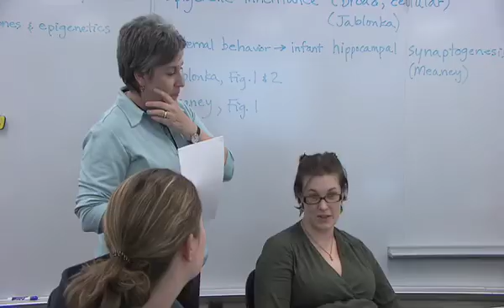Virginia Tech: SCALE-UP Classroom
This classroom, called Student-Centered Active Learning Environment for Undergraduate Programs (SCALE-UP), was designed by Robert Beichner, an American Council on Education Fellow at Virginia Tech and a visiting professor in the Department of Physics, and enables collaborative and interactive learning for a lecture-style class.

See related Spotlight article: Classroom design promotes new way of learning